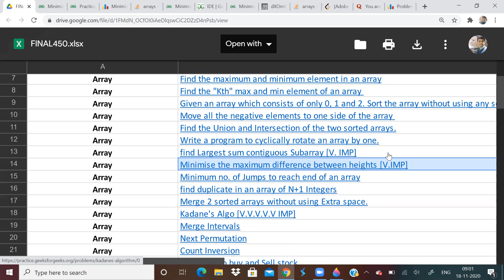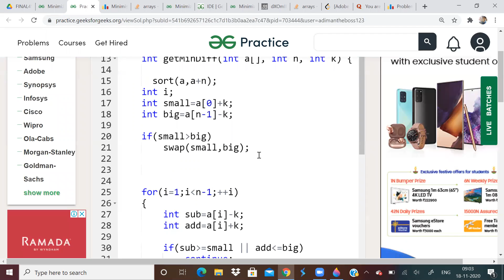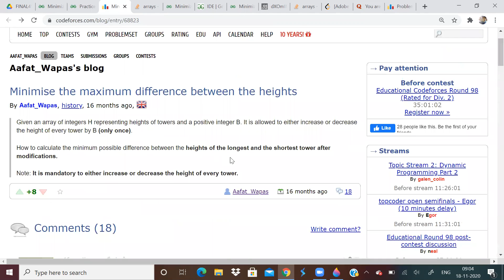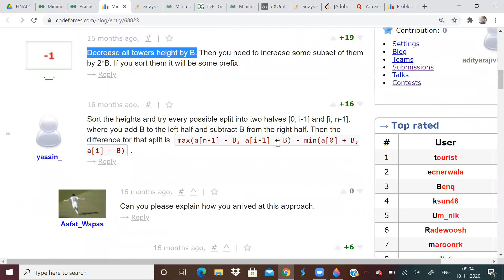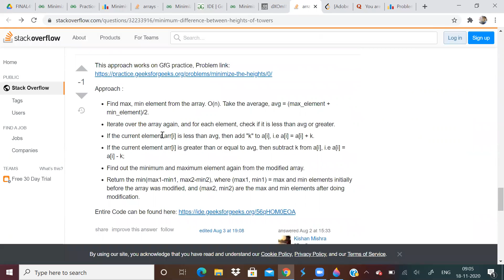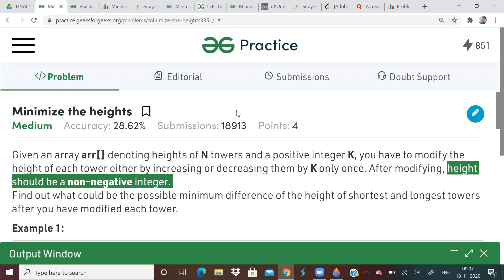MINIMIZE THE HEIGHTS PROBLEM CONTROVERSIAL | ALL ANSWERS ARE WRONG | WATCH TILL THE END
A great E-book on Data structures and algorithms written by a software engineer who has himself worked in MNC's. Its available for a very affordable price.
Do check it out by clicking on the link below and boost your preparation.
Google Pay UPI ID: adiamntheboss123@okaxis

I'm sorry I still don't know the perfect answer.

Thanks.